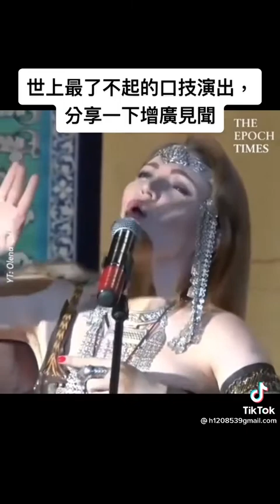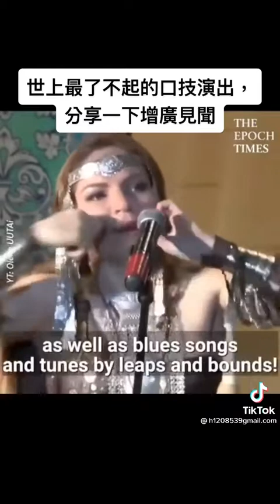A Super Beautiful Wild Woman. Ha ha what is a wild women?